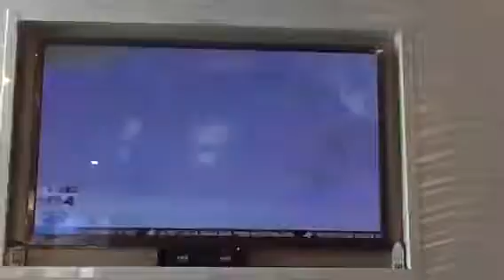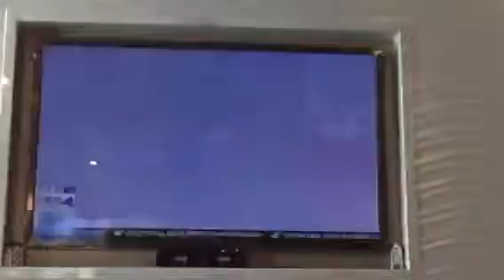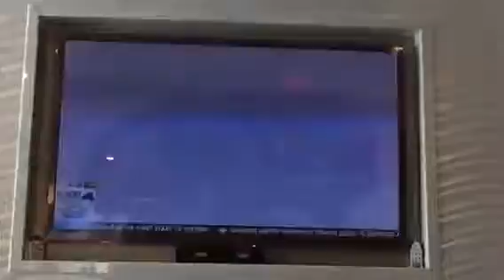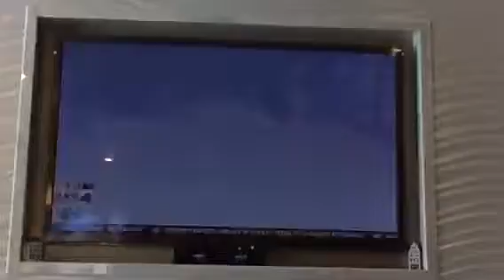2017 SNOW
First 12 days of 2017 snow